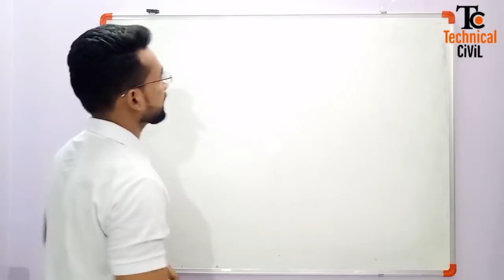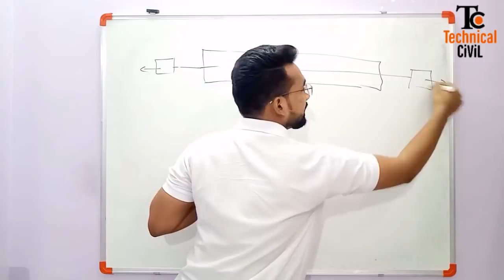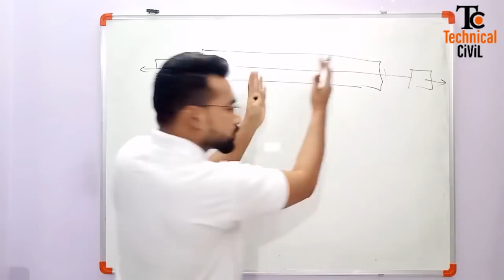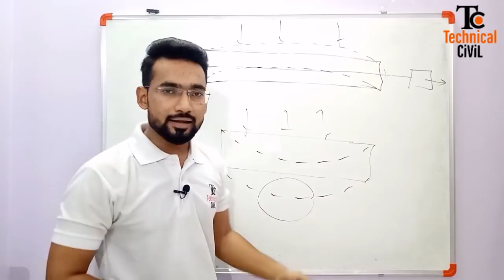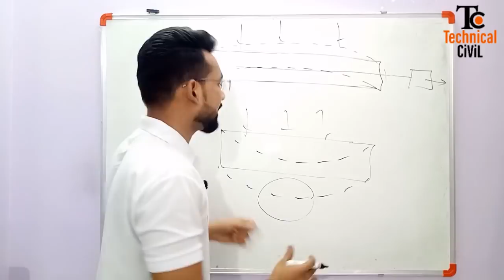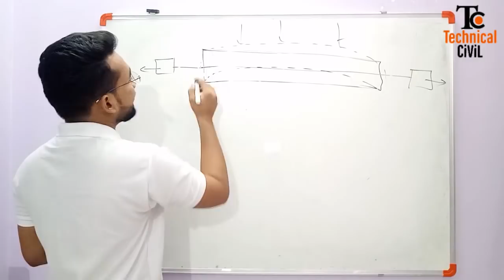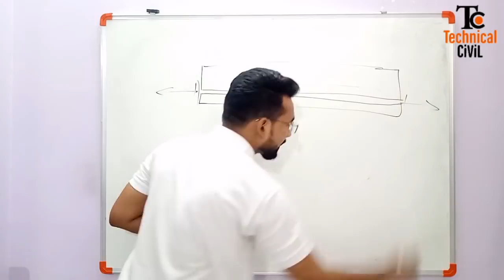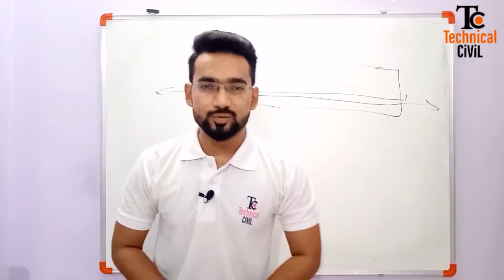Prestressed Concrete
What is prestressed concrete ?
What is pretensioning of concrete ?
what is post tensioning of concrete ?

My tripod : Amazon Basics (60 inch)

Facebook Page(1) - @technicalcivil.official

Facebook Page(2) - @TCStore.official

Shopping Store